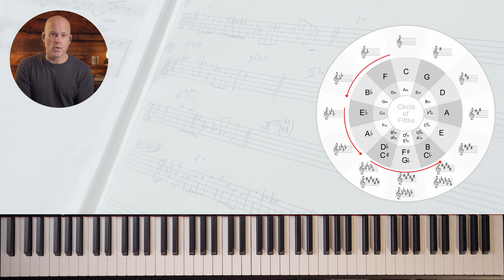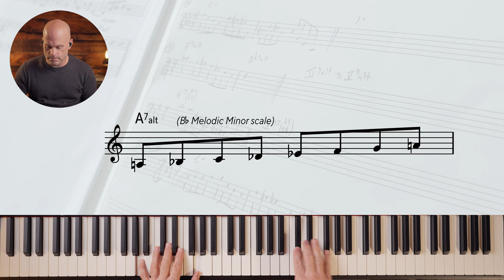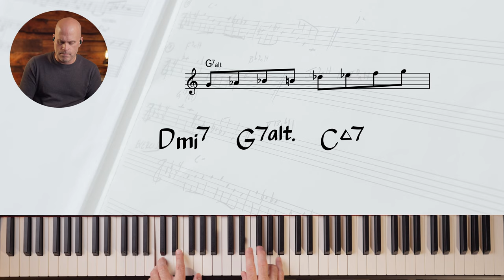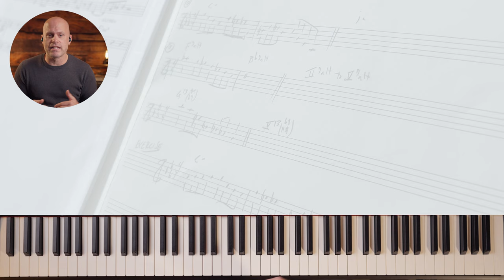💥 11 Essential Skills to Become a BADASS Jazz Musician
I’m going to share 11 essential skills to become a badass jazz musician! If you focus on these, I promise you will improve.

CHAPTERS

0:00 Intro
0:32 Skill 1: Intervals
2:31 Skill 2: Key Signatures, Circle of 5th’s (4th’s)
4:02 Skill 3: Dominant Chords (including Secondary Dominants, Sub Dominants, and Detour Dominants)
5:40 Skill 4: Practice in the Context of TUNES
7:19 Skill 5: Transposition
8:50 BONUS TIP FOR PIANISTS and OTHER CHORDAL INSTRUMENTS
9:50 Skill 6: Transcription
11:01 Skill 7: LISTEN!
12:30 Skill 8: Solid Rhythm and Time
14:04 Skill 9: The Blues in Every Key
15:10 Skill 10: Rhythm Changes in Every Key
15:47 Skill 11: Have Knowledge of the Piano
17:00 Jazz Warmups & Etudes
17:30 Final Thoughts - TAKE YOUR TIME